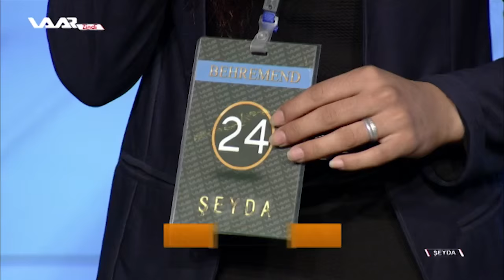Encamê behremandan xeleka 5 - Bernamê şeyda WAAR TV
Encamê behremandan xeleka 5 - Bernamê şeyda